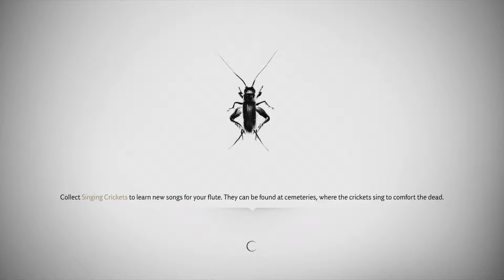Ghost of Tsushima Part 15 | David Kang Plays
Credit: Ghost of Tsushima from Sucker Punch

Time to be the GHOST OF TSUSHIMA. This is my playthrough.